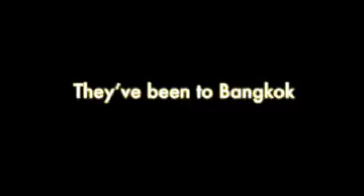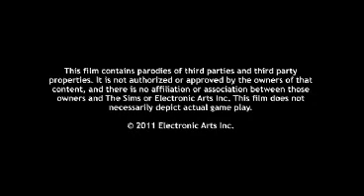Parodia Kac Vegas 2 w The Sims 3 - Gamezilla.pl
- czytaj więcej o The Sims 3 na Gamezilla.pl